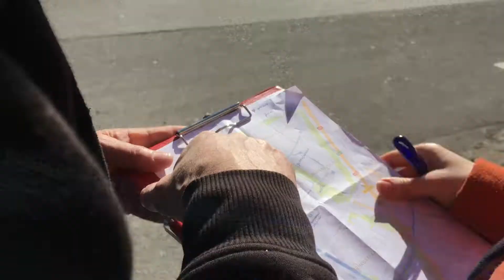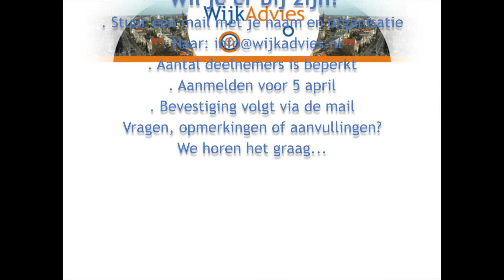Uitnodiging wandeling 7 april 2017 : Jane Jacobs walks with Jan Gehl